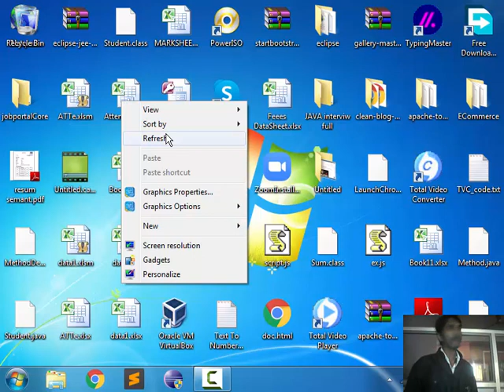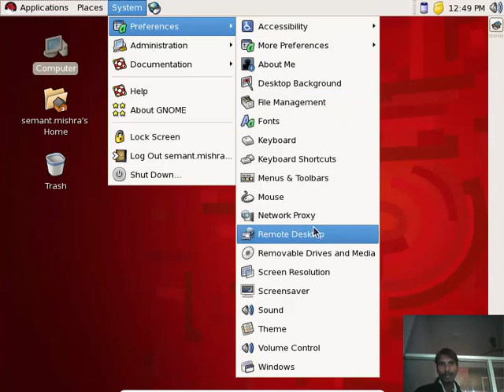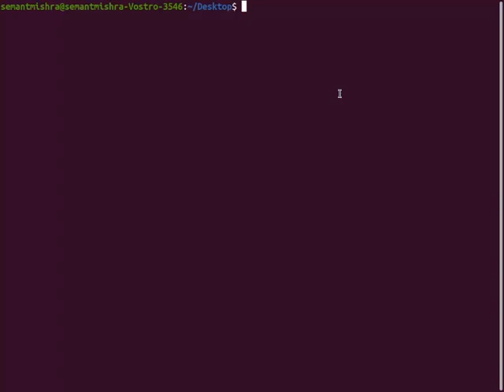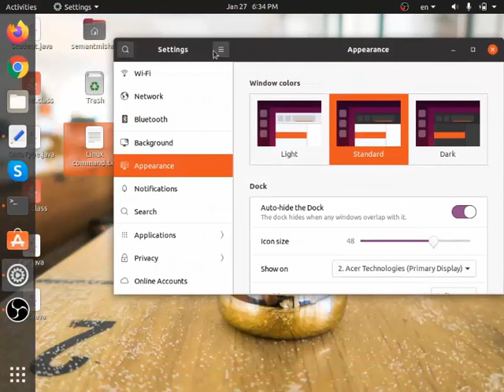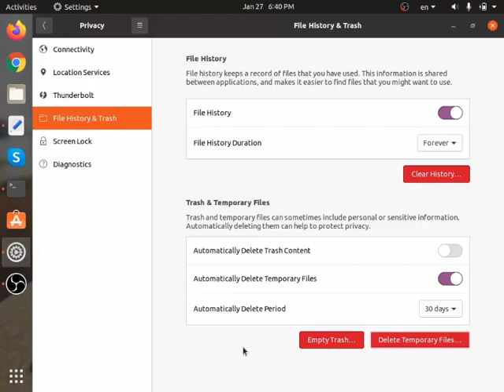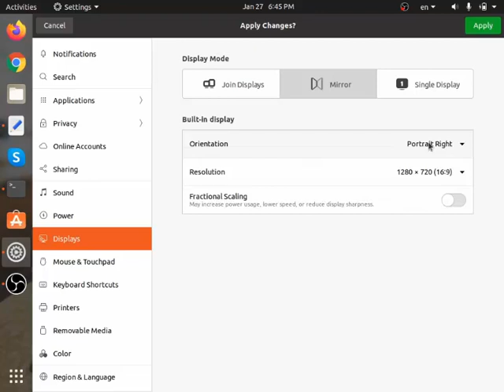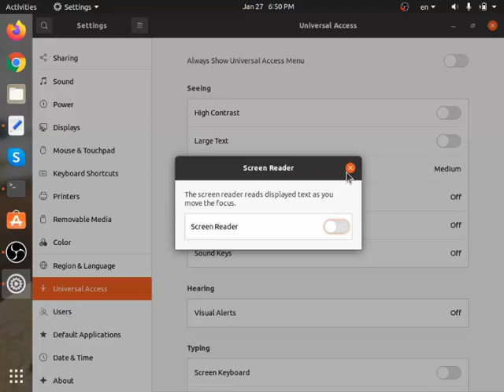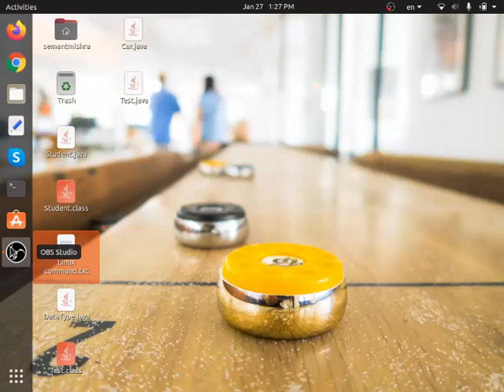2 Red hat Linux and Ubuntu Basic GUI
2 Red hat Linux and Ubuntu Basic GUI